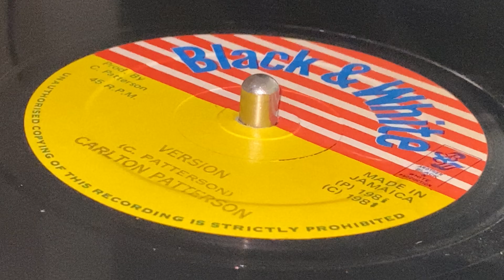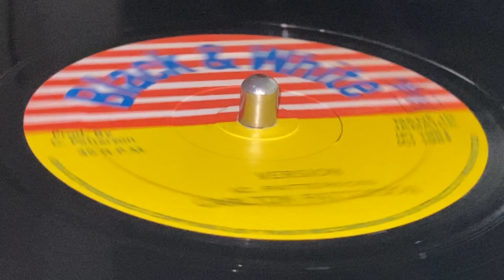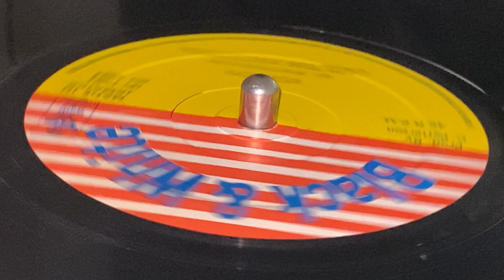CARLTON PATTERSON ~ Version (AL CAMPBELL ~ Bring Your Loving, B Side)